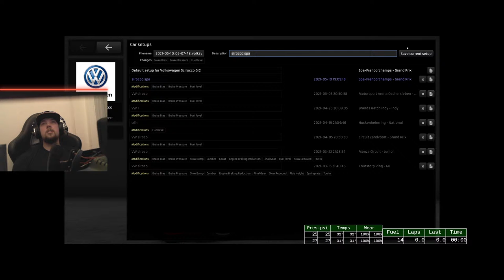Mr.oatmeal RACEROOM SCIROCCO CUP + F4 S2 R4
15 min+20min race